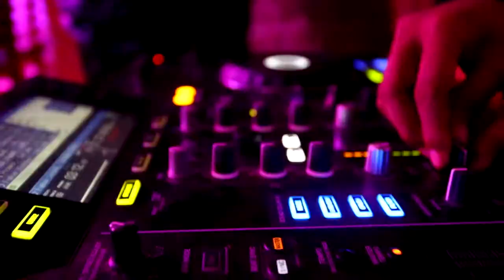Gaye Holud of Anthony & Christina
WEDDING CINEMATOGRAPHY (DSLR)
VIDEO GRAPHY (HD)
PHOTOGRAPHY (CANON 6D)
SHIKDER  DIGITAL VIDEO RECORDING CENTER